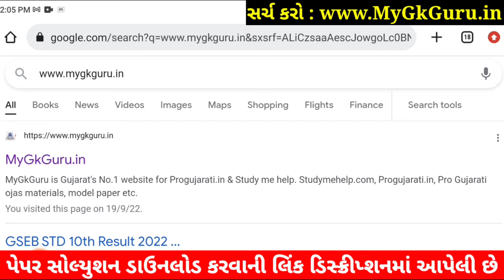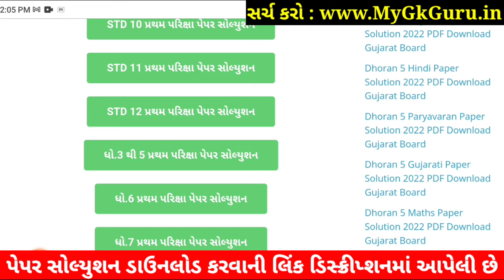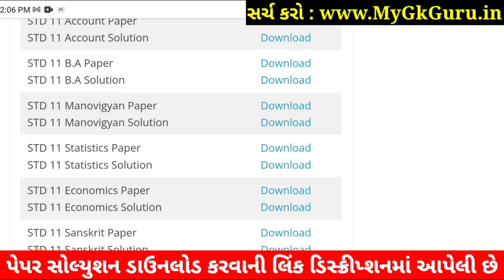STD 11 Stat Paper Solution 2022 50 Marks First Exam, STD 11 Stat First Exam Paper Solution 2022 Oct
STD 11 Stat Paper Solution 2022 First Exam October, STD 11 Stat First Exam Paper Solution 2022 50 Marks, First Exaam STD 11 Stat Paper Solution 2022 STD 11 Commerce arts.

Other Related Search Queries :
STD 11 Commerce Stat Paper Solution 2022
Dhoran 11 Stat First Exam Paper Solution 2022 Commerce